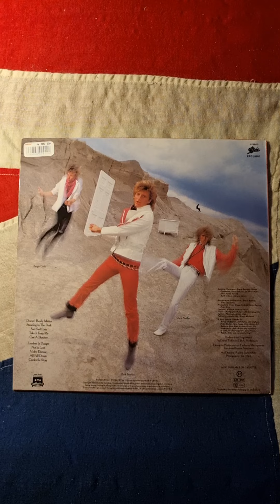Platinum Blonde - Standing In The Dark (1983) (Vinyl)